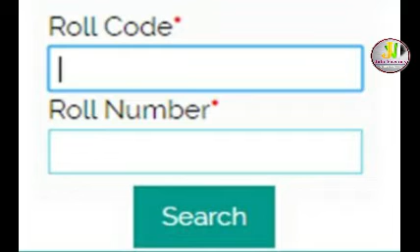HSLC result 2020, Metric result 2020 will declare on 6 June 2020 || SEBA result 2020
HSLC result 2020, This was announced by Assam education and finance minister Himanta Biswa Sarma during a press meet in Guwahati on 31st May 2020.

For instant result comment your Roll and Number bellow along with your mobile number to send back your result first.